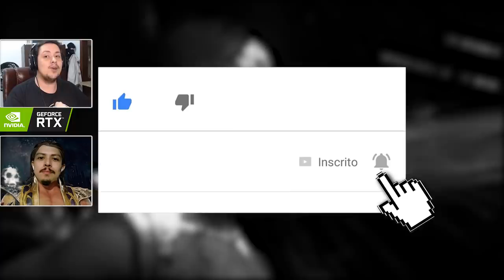MORTAL KOMBAT 11: MAIS DETALHES DA SINDEL (MUDANÇAS, GOLPES BÁSICOS, VARIAÇÕES DE TORNEIO)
Hoje comentamos sobre TUDO o que foi mostrado no Kombat Kast da Sindel em Mortal Kombat 11, desde a alteração da personagem, que está bem diferente do Mortal Kombat 9, até suas novas habilidades, mix ups e variações de torneio.

Nosso PC Gamer:
Microfone: HYPERX QuadCast
SSD: TeamGroup T-Force Delta 500gb
VGA: NVIDIA GeForce RTX 2060
Fonte: Corsair TX850 W
Proc: Intel Core i7 4790k 4.0Ghz